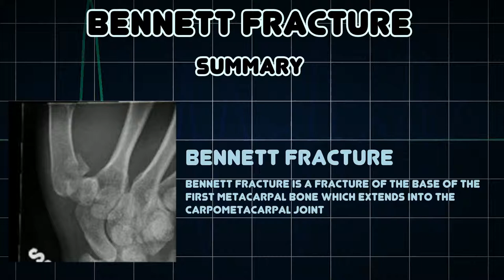Bennett Fracture (Medical Condition)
Symptoms, risk factors and treatments of Bennett Fracture (Medical Condition)

Bennett fracture is a fracture of the base of the first metacarpal bone which extends into the carpometacarpal joint